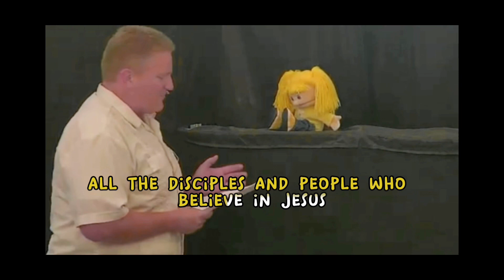Sally gets Frustrated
Sally gets Frustrated lcoos jesus puppet show

Puppets are a great way to reach and teach children about God’s Word! Follow our puppet shows to meet our crew of fun filled characters including: Blue the Bird, Sally the Southern Belle, Tommy the Spider, Angus the Highland Bull, and Cliff the Construction Worker!